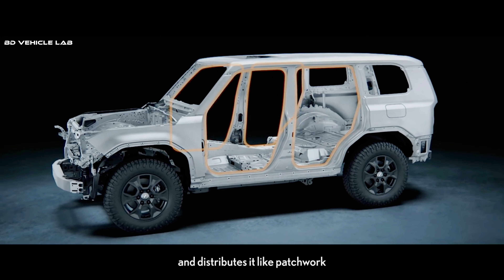2024 Lexus GX 550 Overtrail+ Luxury Flagship Adventure SUV | TOYOTA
Engine: 3.4 L Twin Turbo V6

349 hp; 479 lb-ft torque
Full-time 4WD with center-locking differential
Tire size: 265/55R22 All Season
MPG: 15 city/21 highway
Ground Clearance: 8.66"
Torsen limited-slip center differential with locking feature
Mark Levinson® 21-speaker Premium Surround Sound System
Adaptive Variable Suspension (AVS)
Exterior: Eminent White Pearl
Premium Fuel Recommended
0-60 mph 6.5 Seconds, Top Speed: 109 mph
Assembled at the Tahara Plant in Japan